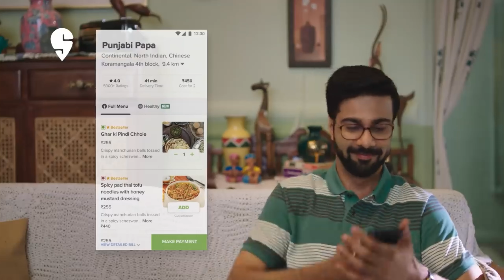Mast**bation,smoking,drinking 1 month ఎలా కంట్రోల్ చేసుకోవాలి ? |Full explanation